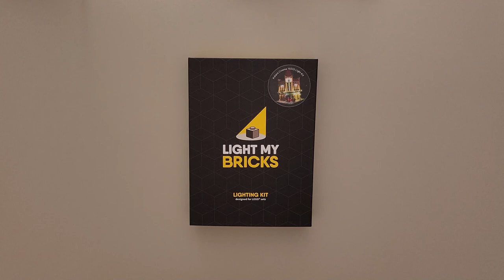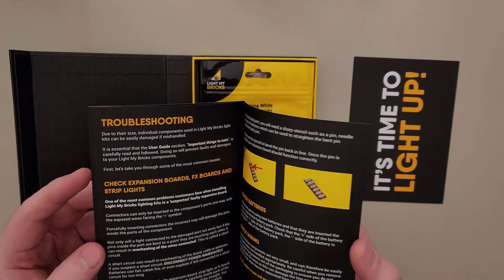Lego City - Palace Cinema Lighting Review - Light My Bricks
This is a review of Light My Brick's light kit for #10232.

Timecodes
0:00 - Intro
0:34 - Unboxing
1:51 - Placing the Building
2:22 - Overview of Kit
4:27 - City Wiring Overview
6:13 - Review
9:52 - Outro